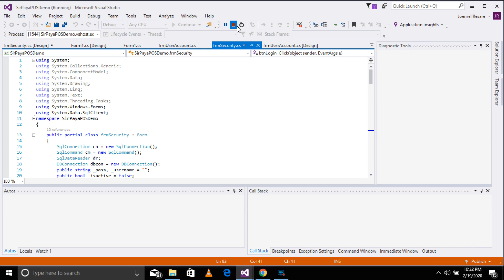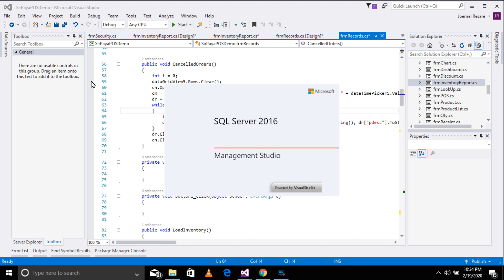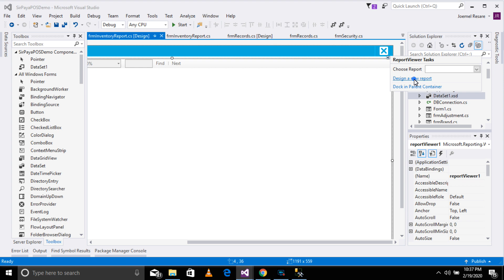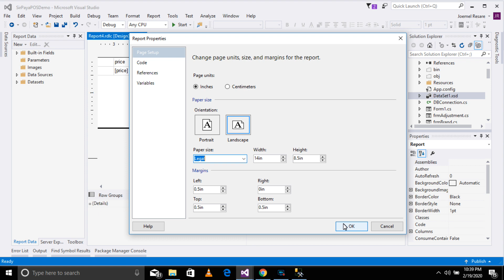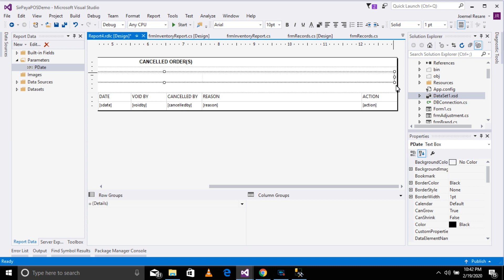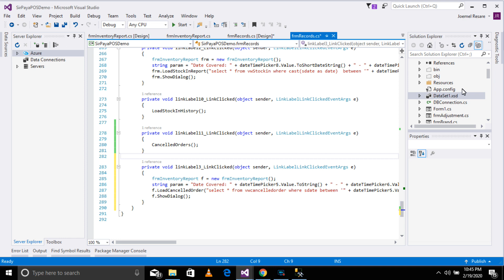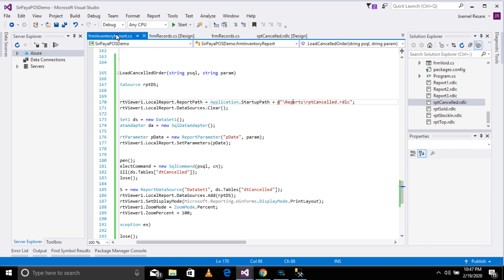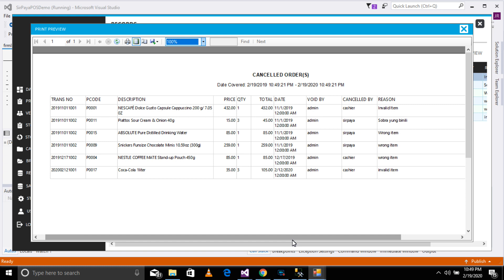POS And Inventory System Tutorial Part 76 | Generating Cancelled Order Report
Programming Language: C#
Programming IDE : Visual Studio 2015 Community
Database: MS Sql Server

To all report viewer in the toolbox
1. Go to control panel
2. Programs and Features, select  Visual Studio 2015 , then click  Change button
3. Check the Microsoft Sql Server Data Tools
4. Click the Next button. Then finish
5. Restart your visual studio